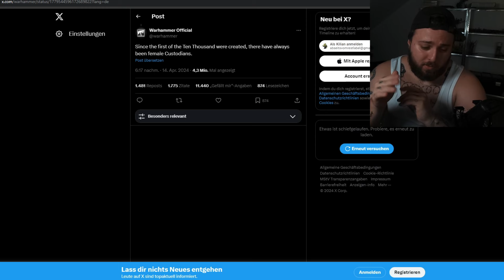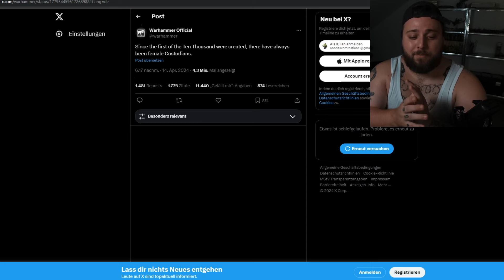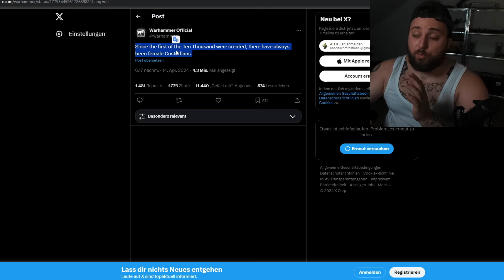Neues STATEMENT zu WEIBLICHEN CUSTODES! | Warhammer 40K Lore Deutsch